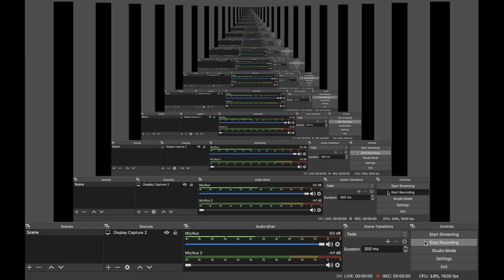Game 1 Unity Demo | CGDD 2012 Project 1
Game 1 for CGDD 2012 L [Fundamentals of Game Design Lab] at KSU using Unity3d and macOS.

This was my first project for CGDD 2012 this semester. It was completed September 24, 2020 and filmed October 16, 2020 using OBS.